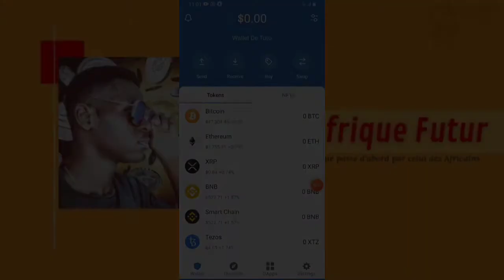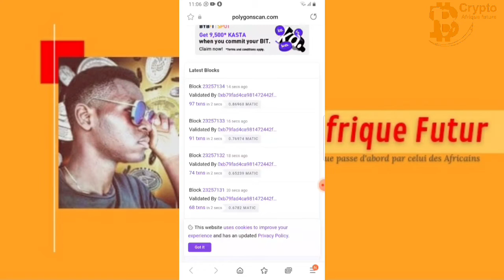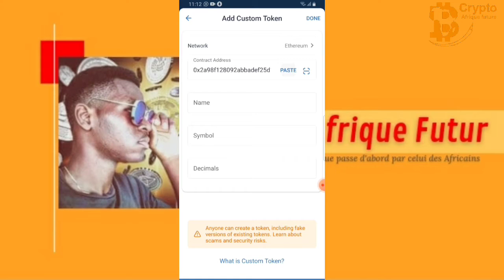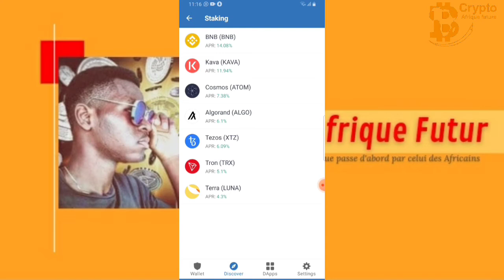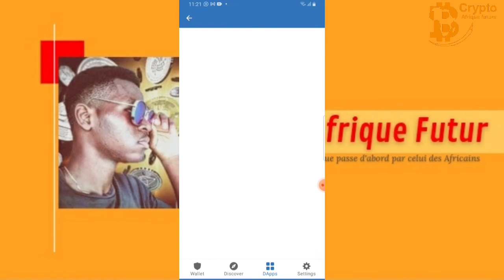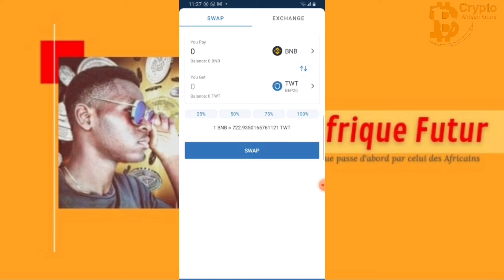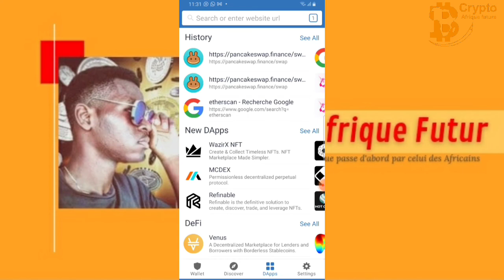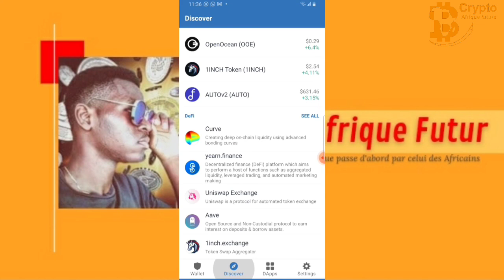COMMENT UTILISER TRUST WALLET ?[Formation trust Wallet de A - Z]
Dans cette vidéo je t'apprend tout ce que tu as à savoir sur trust wallet de A à Z

Bienvenu dans la communauté des futures cryptomilliardaire 💪💡

Qui suis-je ? :  𝐉𝐞 𝐬𝐮𝐢𝐬 𝐇𝐚𝐫𝐥𝐞𝐲, 𝐣𝐞𝐮𝐧𝐞 𝐧𝐞𝐭𝐰𝐨𝐫𝐤𝐞𝐮𝐫 𝐆𝐚𝐛𝐨𝐧𝐚𝐢𝐬 𝐝𝐞 𝟏𝟗𝐚𝐧𝐬, 𝐩𝐚𝐬𝐬𝐢𝐨𝐧𝐧é 𝐝𝐞 𝐭𝐞𝐜𝐡𝐧𝐨𝐥𝐨𝐠𝐢𝐞, 𝐝𝐞 𝐛𝐮𝐬𝐢𝐧𝐞𝐬𝐬 𝐞𝐭 𝐛𝐢𝐞𝐧 𝐝'𝐚𝐮𝐭𝐫𝐞𝐬 𝐜𝐡𝐨𝐬𝐞𝐬 𝐪𝐮𝐞 𝐯𝐨𝐮𝐬 𝐝é𝐜𝐨𝐮𝐯𝐫𝐢r𝐞𝐳 𝐩𝐚𝐫 𝐥𝐚 𝐬𝐮𝐢𝐭𝐞.

Sur cette chaine : 𝙹𝚎 𝚟𝚘𝚞𝚜 𝚊𝚙𝚙𝚛𝚎𝚗𝚍 𝚌𝚘𝚖𝚖𝚎𝚗𝚝 𝚏𝚘𝚗𝚌𝚝𝚒𝚘𝚗𝚗𝚎 𝚕'𝚞𝚗𝚒𝚟𝚎𝚛𝚜 𝚍𝚎𝚜 𝚌𝚛𝚢𝚙𝚝𝚘𝚖𝚘𝚗𝚊𝚒𝚎𝚜, 𝚞𝚗𝚒𝚟𝚎𝚛𝚜 à 𝚕'𝚊𝚙𝚙𝚊𝚛𝚎𝚗𝚌𝚎 𝚌𝚘𝚖𝚙𝚕𝚎𝚡𝚎, 𝚖𝚊𝚒𝚜 𝚌'𝚎𝚜𝚝 𝚊𝚟𝚎𝚌 𝚍𝚎𝚜 𝚖𝚘𝚝𝚜 𝚜𝚒𝚖𝚙𝚕𝚎𝚜 𝚎𝚝 𝚊𝚌𝚌𝚎𝚜𝚜𝚒𝚋𝚕𝚎𝚜 𝚚𝚞𝚎 𝚓𝚎 𝚟𝚊𝚒𝚜 𝚟𝚘𝚞𝚜 𝚍𝚘𝚗𝚗𝚎𝚛 𝙻𝙰 𝙱𝙾𝙽𝙽𝙴 𝙸𝙽𝙵𝙾𝚁𝙼𝙰𝚃𝙸𝙾𝙽.

vous comprendrez comment les cryptomonaies fonctionnent, quel est leur éco système et surtout comment vous pouvez faire de l'argent avec.

N'oublions pas le fait que c'est selon moi, l'une des ressources qui pourrait nous aider à atteindre l'émancipation Africaine !

Big UP et bienvenu sur ma chaine 💯